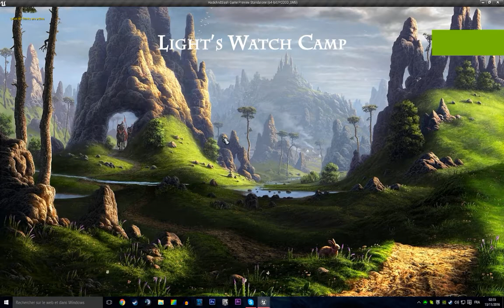Quickstop - New Wizard Skill "Shockwave"